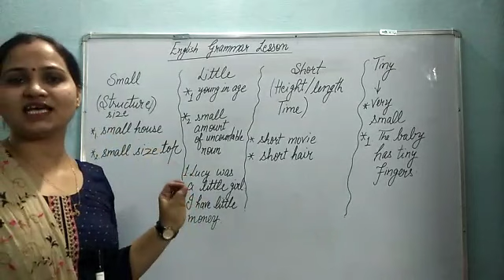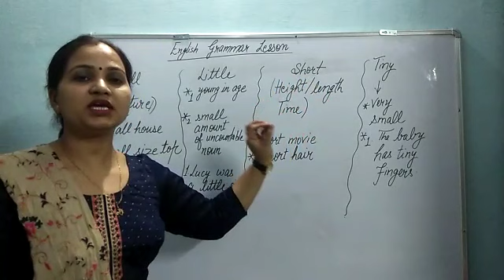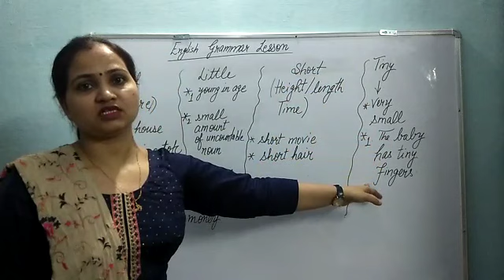English Grammar topic-Difference of small, little,short and tiny/Important for all age groups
Hi friends
 Are you generally confused while using the words small ,short, little, tiny?
You have stopped at the right video.Clear your confusion for once and all.Uma Sharma will clear your doubt of these words in this video.